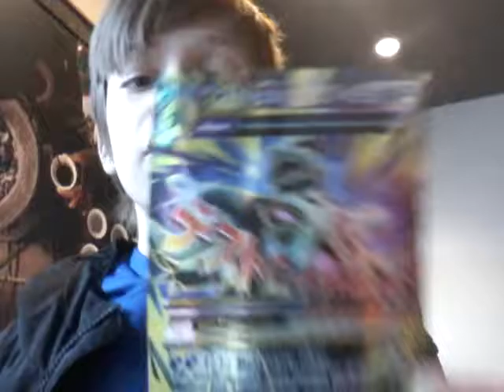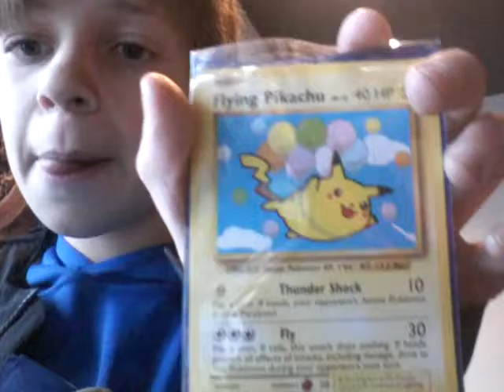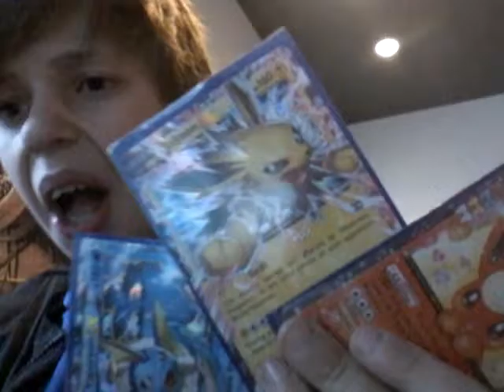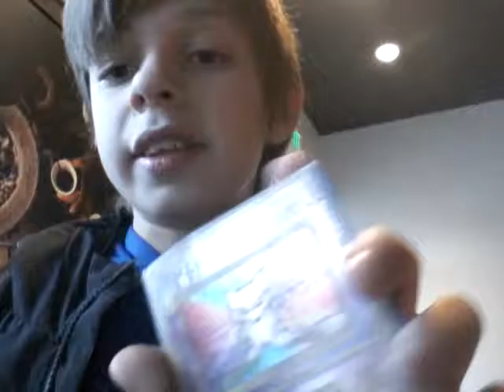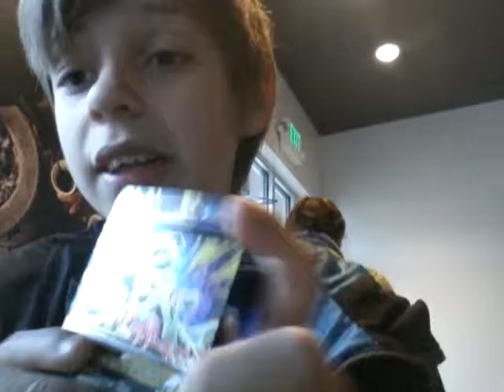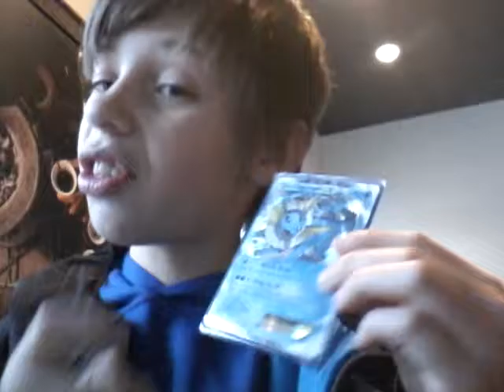Cool vlog thing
More videos will come soon.  Make sure to keep all the support up . U guys rock!  :P